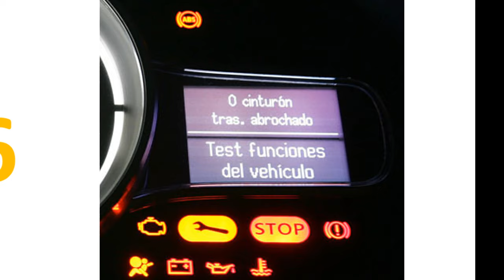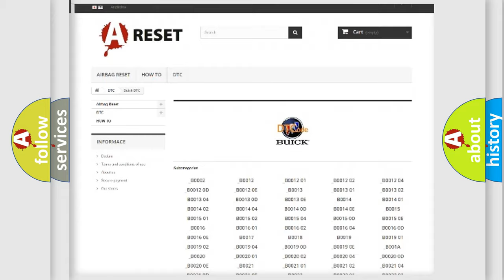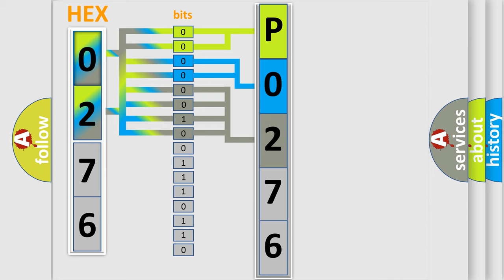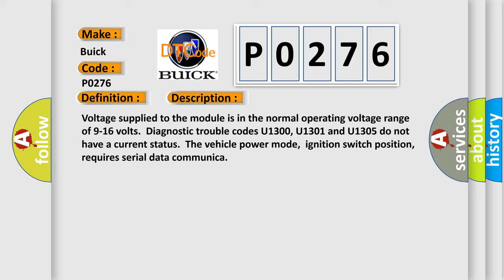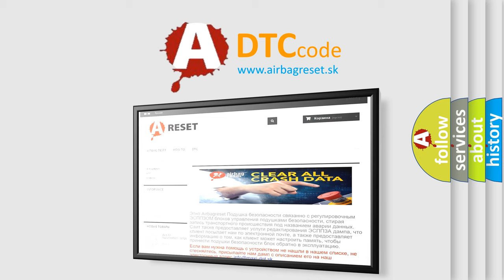DTC Buick P0276 Short Explanation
Contents:
0:21 Basic DTC analysis according to OBD2 protocol standard.
1:48 Insight into programming
2:58 A diagnostically understandable description of the Diagnostic Trouble Code
3:05 Basic error definition

Make:
Buick
Code:
P0276
Definition:
Loss of IRC Communications
Description: